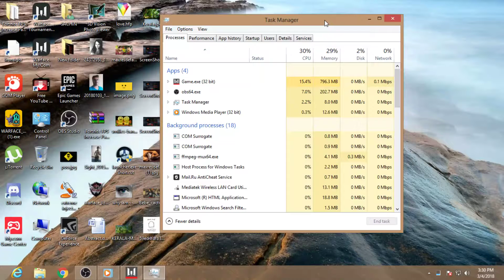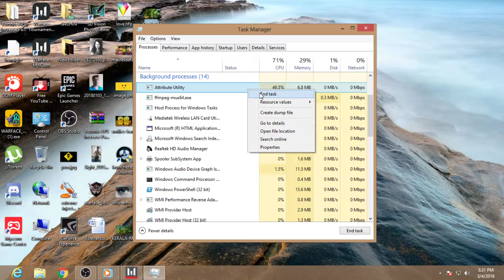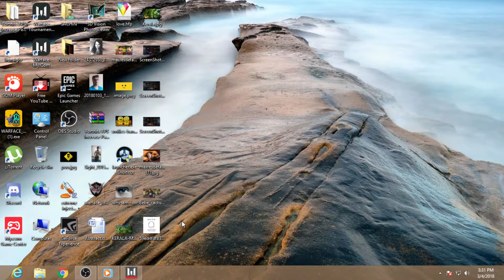How to avoid screen freezing!!! AND To improve fps!!!! It works!!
In this i have shown u how to avoid screen freeze and how to improve ur fps!!  just see it guys!!!